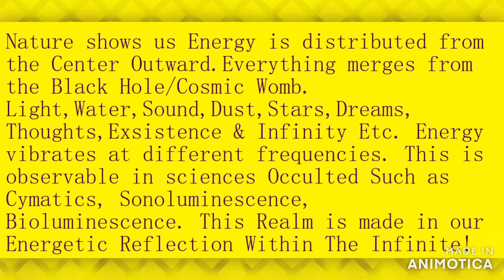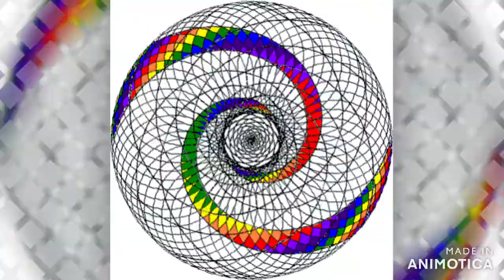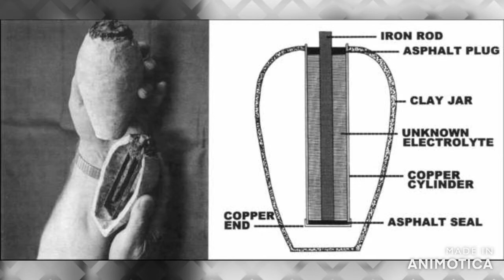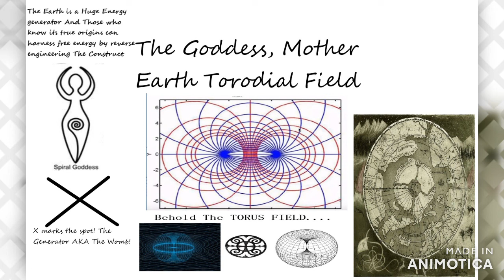The Occult Goddess Secret! Earth Is A MA-gnetic Energy Generator!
Special Thanks to Bro.Sanchez Who awoke me to the Goddess! Wholeness!